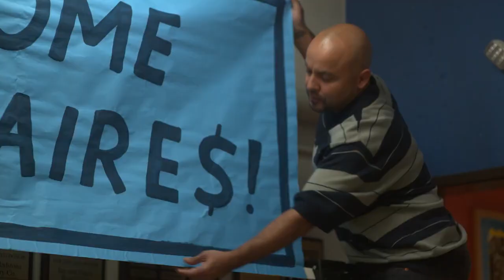THIS FOOL Series | Official Trailer 2 (HD) Hulu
Inspired by the life and stand-up of star and co-creator Chris Estrada, "This Fool" is an irreverent, cinematic half-hour comedy set in working class South Los Angeles. The show centers around Julio Lopez, a 30-year-old who still lives at home, has been dating his girlfriend on and off since high school and finds any excuse to avoid dealing with his own problems. Julio works at Hugs Not Thugs, a gang rehabilitation non-profit, where he butts heads with his older cousin Luis, an ex-gang member who just got out of prison and moved in with Julio and his family.

CAST: Chris Estrada, Michael Imperioli, Fred Armisen